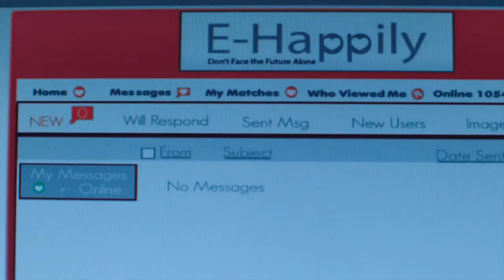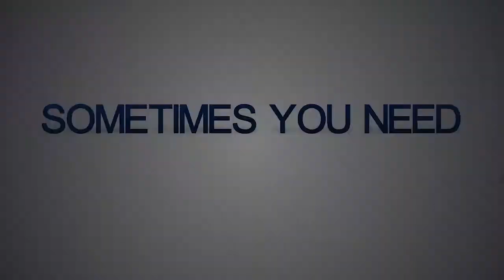Hit By Lightning Official Trailer and Cast Interviews: Will Sasso, Stephanie Szostak, and Jon Cryer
Hit By Lightning: Jon Cryer, Will Sasso, and Stephanie Szostak Team Up For a Twisted Take on the Romantic Comedy

Jon Cryer of Two and a Half Men fame finds new confidence in the rom-com genre, thanks to his starring role the twisted new film Hit By Lightning.